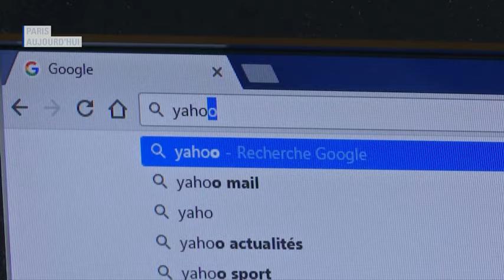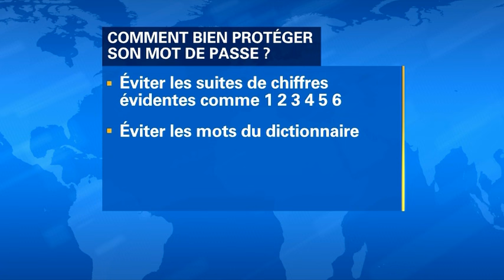WALLIX réagit suite au scandale Yahoo sur BFM TV